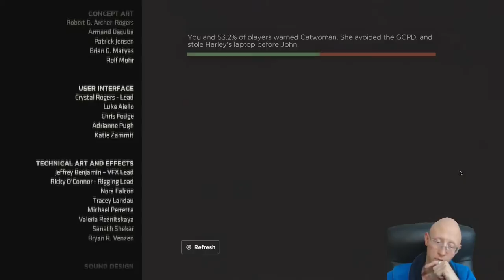Leaving Catwoman Behind | Batman Telltale Series | The Enemy Within | Episode 3 | Part 5